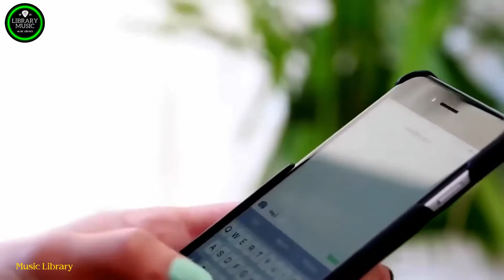Mega Disco Dance Songs Legend - Golden Disco Greatest 70 80 90s - Eurodisco Megamix